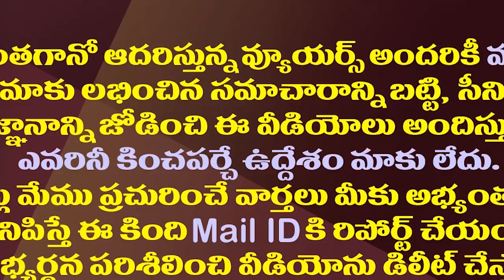ఆ రెండు తప్పులతో వైసీపీకి దొరికిపోయిన టీడీపీ..!| The Series Of Mistakes Made By TDP Has YCP Found It